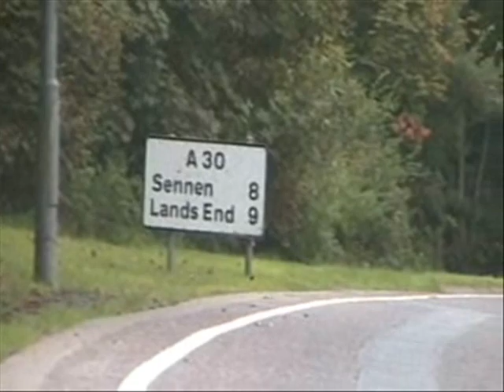JOGLE Day 10 Review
In 2009, we cycled from John O'Groats to Land's End (JOGLE) over a ten-day period. This is the fourth video showing a review so far, and day 10.

Thanks to Owen Joyce for doing the video work!